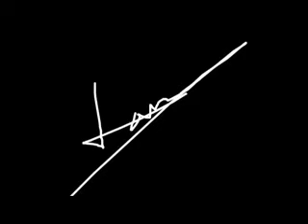Adele Skyfall Traduzido